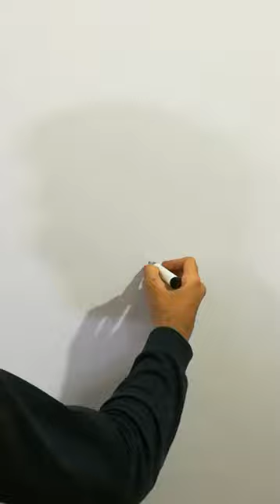camera one line drawing tutorial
hard drawing
how to draw camera
easy drawing
camera
drawing pictures
رسم كاميرا
draw a camera
digital camera drawing
how to draw a camera easy
phone drawing easy
web camera drawing
drawing of camera
drawings hard
hard drawing
how to draw a phone easy
phone case
drawing of phone
raclette party
كيف ترسم كاميرا
bibis beauty palace
braco
cocos christina
dan rhodes
draw camera
drawing
drawing on phone
drawing shorts
easy normal hard drawing
easy phone drawing
gașca zurli
h nichols illustration
house in hindi
how to draw digital camera
how to draw teacher
kamariya dance
kates style
knalltüte aus papier falten
lyon
mainka tv
mark forster
orange justice
paluten
pantellas
pen drawing
pen holder
pinhole camera drawing
prenses lina tv